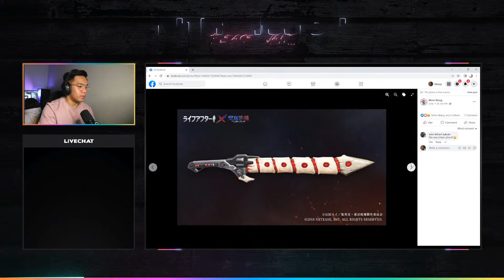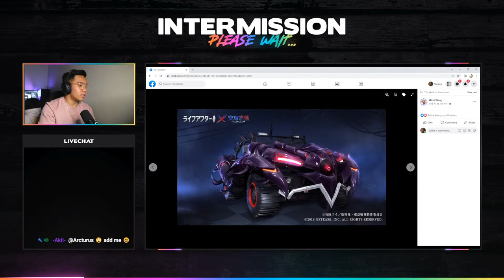Lifeafter Daily Livestream | Federation Operations Carry